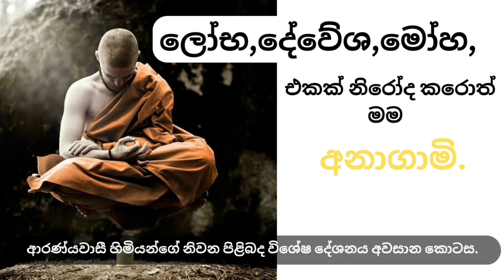ලෝභ දේවේශ මෝහ තුනෙන් එකක් නිරෝද කරොත්"මම"අනාගාමි.ආරණ්‍යවාසී හිමියන්ගේ නිවන පිළිබද විශේෂ දේශනය 3කොටස.